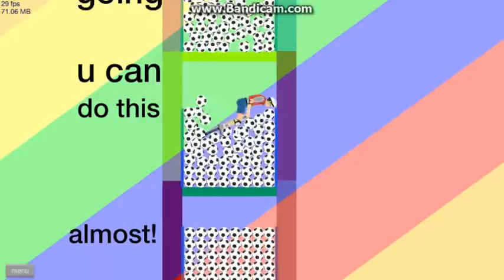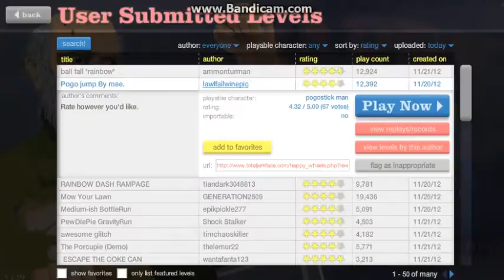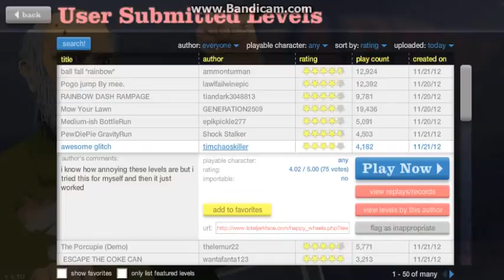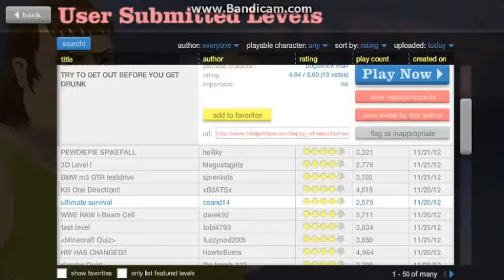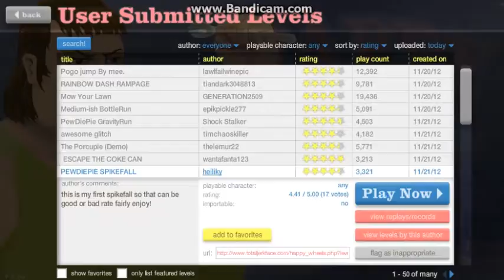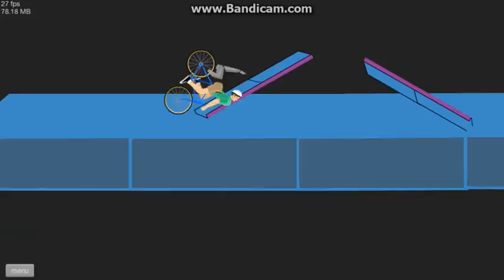Let's Play Happy Wheels - [HD] #004 - Mitt Romney vs Barack Obama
Let's Play Call of Duty: Black Ops 2 Multiplayer #032 [Deutsch/HD] - Nuketown
Let's Play Happy Wheels - #198 - Invisible wie Bruce Willis in Invincible!
GTA 3 Real Life Köln (Gronkh Let's Play)
Let's Play Minecraft #052 [Deutsch] [full HD] - Widerlich schleimige Sümpfe
Wii U - TOP oder FLOP? - W00T 2.0
"Es soll schnell gehen" - SR
Let's Play Farcry 3 #002 [Deutsch/HD] - Ubisoft Spezial 2/3
Rodents Revenge - SQUEEK!!!
Windows 95
Let's Play - Black Ops 2 MP [HD] #07 - und ab gehts
Let's Play Modern Warfare 2 S03E29 [Deutsch][HD] - Bailout
Let's Play Assassin's Creed 3 #025 - Visionen in der Gegenwart [Deutsch] [Full-HD]
Far Cry 3 - Sprachvergleich: deutsch / englisch (German / English)
LIVESTREAM am 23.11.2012 um 18 Uhr mit NEUEM STUDIO!! YEAH!! :D
Survival w/ Kat - MYSTERY SPAWNER!!!
The Walking Dead - GOD DANG IT MOLLY - Part 47
WINDOWS PHONE 8 - NOKIA LUMIA 920 KAMERAFUNKTIONEN TEST 8,7 MP - WINDOWS PHONE 8
Far Cry 3 - Test/Review zum Shooter von GameStar (Gameplay)
Let's Play Minecraft #01 - Können kleine YouTuber überhaupt noch Erfolg haben?
Let's Play Happy Wheels - #196 - GMOD
Let's Play Borderlands 2 Koop #066 [Deutsch/Full-HD] - Mongo-Piet
Mass Effect #008 - Der ignorante Rat
DIE HÜTER DES LICHTS Kritik inkl. Originalfilmszene
Positively Kai : 50ft Barrels at JAWS - Episode 17
SECOND CHANNEL OPEN
Let's Play Assassins Creed 3 #26
Let's Play Minecraft #854 [Deutsch] [HD] - Let's Play Erfolgsrezepte
CRO - KING OF RAOP (Parodie FanVideo Apecrime )
Sandwich Email (Jake and Amir)
Call of Duty Black Ops 2 - #02 - Kleines Fazit nach 10 Stunden
CHRONIKEN DER UNTERWELT - CITY OF BONES | Trailer german deutsch [HD]
The Investigation (Chapter 7)
Let's Play Together Left 4 Dead #033 - Durchgedreht [Full-HD] [Deutsch]
Let's Play Minecraft Together S06E196 [Deutsch/Full-HD] - Beute sammelnThe Walking Dead Episode 5: NO TIME LEFT Walkthrough Ep.2: CLEANING HOUSE
HerrTutorial lehnt 45.000 EURO DEAL ab! - WuzzUp!?
Let's Play Minecraft Adventure-Maps [Deutsch/HD] - Sky Park #8
Minecraft Together Show: #162 - Sibst hängt fest
TWILIGHT: BREAKING DAWN - BIS(S) ZUM ENDE DER NACHT TEIL 2 | Trailer, Filmclips & Making Of
iPaper kommentiert
Let's Play The Walking Dead:Episode 5:No time left #01[Deutsch][HD]-Heilige Scheiße
The Walking Dead Episode 5: NO TIME LEFT Walkthrough Ep.1: FATE OF THE ARM
Let's Cook Together - Überbackene Tortilas
Let's Play Minecraft #853 [Deutsch] [HD] - Eigenständiges Erarbeiten
Outtakes #2 — Doktor Allwissend
Let's Play Hitman: Absolution #002 - Mord im Badezimmer [Full-HD] [Deutsch]
DEINE VORSCHLÄGE - MINECRAFT
Dan Atherton MTB Enduro Racing - Four by Three
¡Séptimo Aniversario de Smosh! - Seventh Anniversary Of Smosh!
Minecraft: Modded Survival Let's Play Ep. 5 - Successful Ore Not
∞ matt smith | you're so fresh to death
Animirus: About the Gods
PEWDIEPIE, THE ROMANCER! - Fahrenheit - Part 9 - Playthrough / Walkthrough
HEELY COPS
PONK ist UNLUSTIG? - Big Bang Theory Flash mob - WuzzUp!?
ConTalk EP.1 - BALD FIFA! | Meine YouTube-Story
JUGENDSPRACHE: HDF? | MÄDCHEN MÜSSEN SICH IMMER UMARMEN!?
BOSS SEIN - LIKE A BOSS

ARD SemperVideo JuliensBlog DieAussenseiter iDevil360 PietSmittie AKSpartanKiIIer DebitorLP SarazarLP TobyGames jaworskyjpictures GermanLetsFail GermanLetsPlay GameStarDE DevilBloops gamingparadise2010 CallMeReak Ponk GigaplexLP ApplewarPictures diefilmfabrik redbull Gronkh GermanLetsTrash GermanLetsButton UberHaxorNova PewDiePie Tobuscus TobyTurner GermanLetsButton2 ApeCrimeTV ApeCrimeReloaded SemperCasino collegehumor vipmagazin aggroTV Clixoom MrTrashpack YTITTY ConCrafter TheEmero diejungs playalbertoson doctorwho smosh smoshGames GermondoMiniShows 1A4STUDIO kontor MondoMedia LeFloid BlueXephos MrLeichtVideo ichPromoteDich doktorallwissend echtallwissend
MachinimaPrime MachinimaSports  DJ Antoine AntVenom CaptainSparklez MaxFreak2001 TalegoLetsPlay CzekallaCreations RalfSpikeHater dave MrpaperGerman freshaltefolie TheDotcomedyChannel MojangMinecrafter FuNPeXeL VVSpass HoneyballLP iBlali DieLochis ExplodingTNT CreeperMovie CraftedMovie HowToBasic HowToBasic2 LordAbbadon ItsJerryAndHarry Hypixel officialpsy failblog failarmy Zombey  AlexiBexi SpaceFrogsEnt 7tRickStar10 I7iSG7I CR7Lasselsson1 Inferno131HD DerDrogg MeatcakeTV ArdyMFX mrkleinb11 LiubchenkoTV lefloidgames BlaVlog SkyDoesMinecraft ClemensAlive EinfachPhil Aligator1024 HolaSoyGerman RayWilliamJohnson coldmirror IanH YogscastSjin SceneTakeTV TheFineBros FPSRussia KRACHtopTEN CommanderKrieger ProfessorKaboom diesuperhomies ChanUndSo ELoTRiXHDx UKFDubstep FourMusic ElectronicArtsDE m4xFPS lindseystomp MaxFreak2001